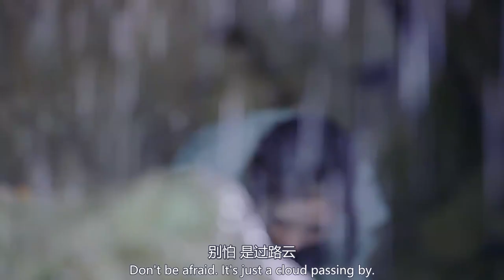女主跟隨妖怪男主體驗深山老林的生活，怎料一覺醒後竟置身童話小屋 🍿 Chinese Television Dramas 吳倩 金泰煥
WDQMNYDSJ